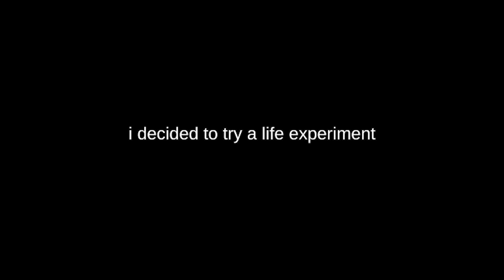COMING SOON || going light: a life experiment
coming soon to YouTube and more. enjoy :)

and @thelightphoneIII on Youtube
and @thelightphone on Instagram